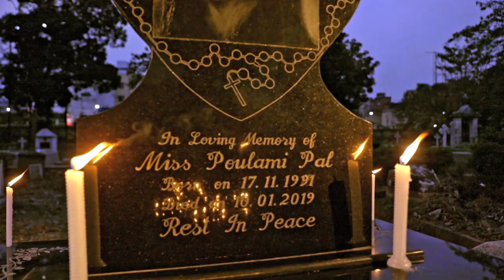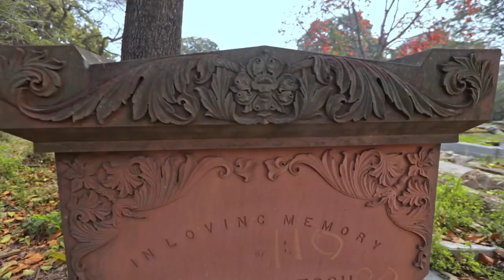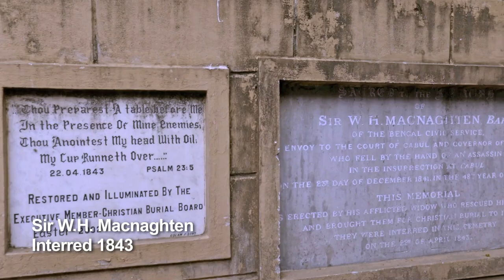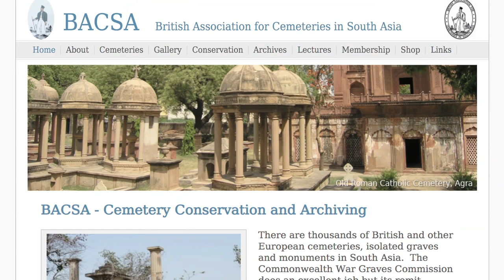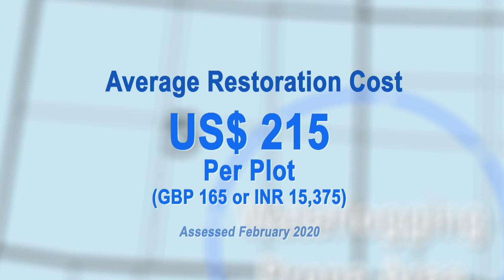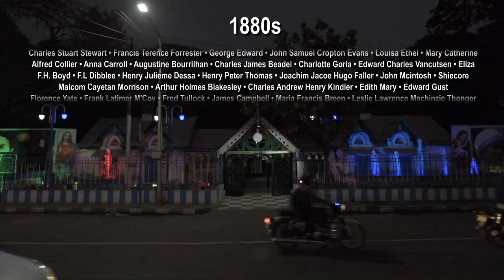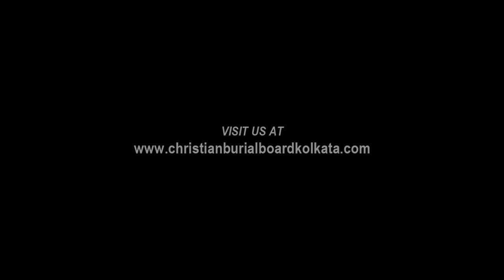LCRC Heritage Restoration Project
Kolkata’s Lower Circular Road Cemetery, founded 1840 – a treasure house of India’s British era heritage.